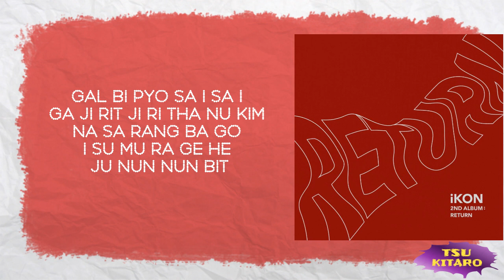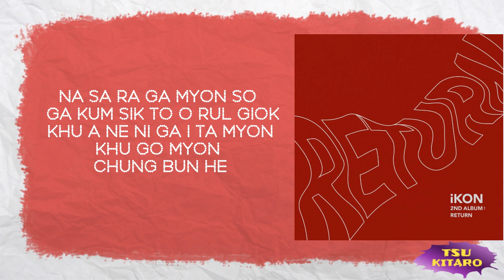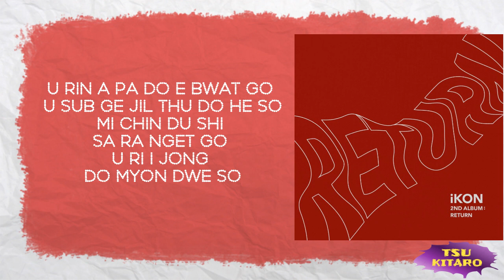IKON - LOVE SCENARIO Lyrics (easy lyrics)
Artist : IKON
Song : LOVE SCENARIO

Credits for the song : YG Entertainment